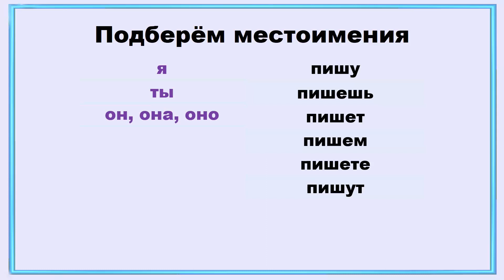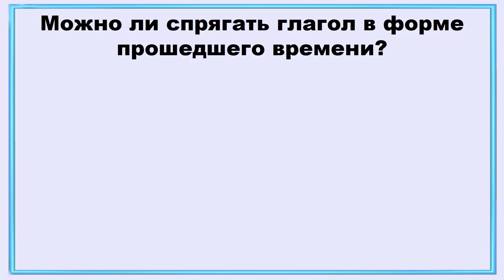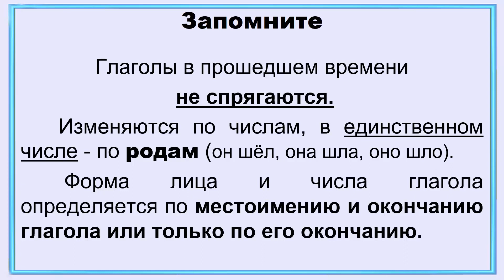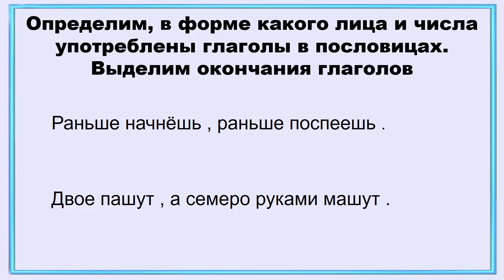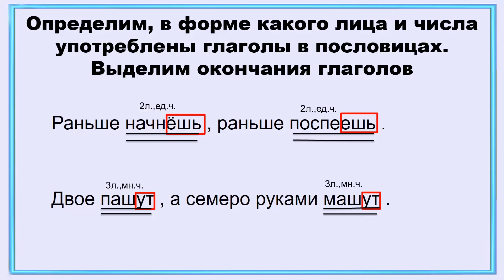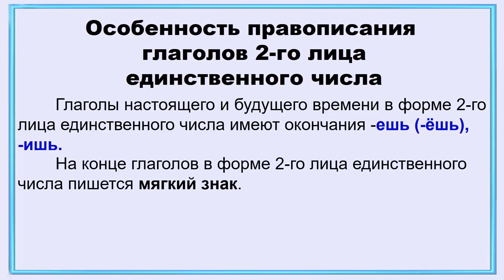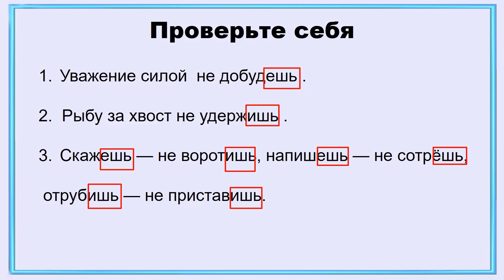Тема 20. Изменение глаголов настоящего и будущего времени по лицам и числам (спряжение)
Тема 20. Изменение глаголов настоящего и будущего времени по лицам и числам (спряжение). 2­-е лицо глаголов единственного числа